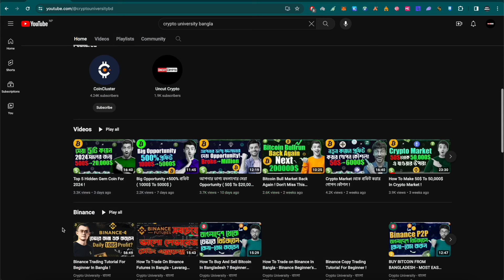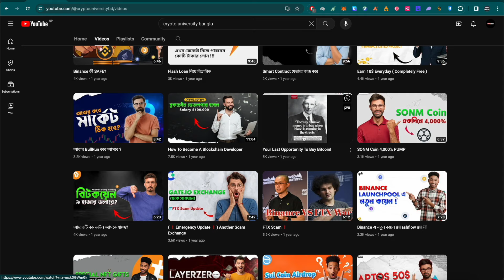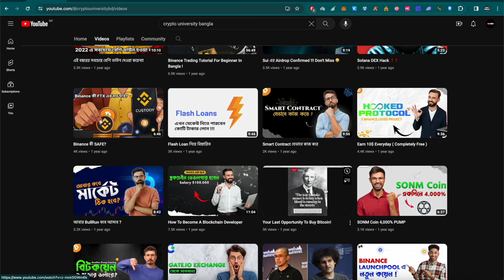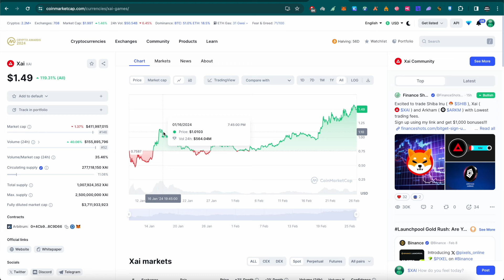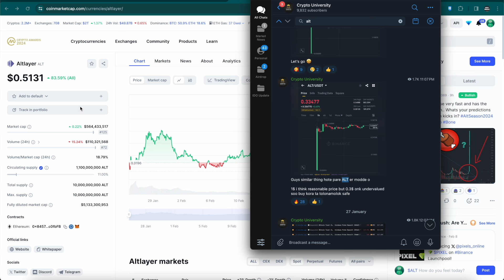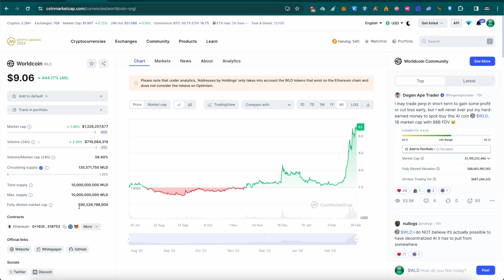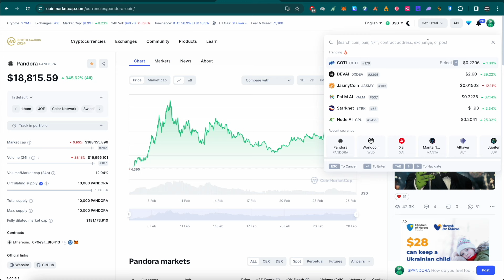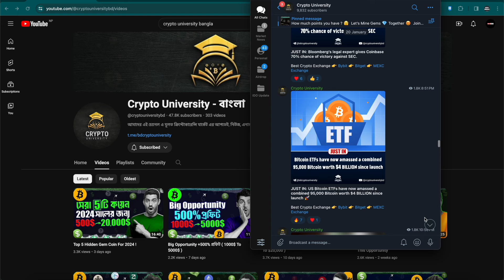Best Crypto Strategy For 2024 ! 100$ To 50,000$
Thanks